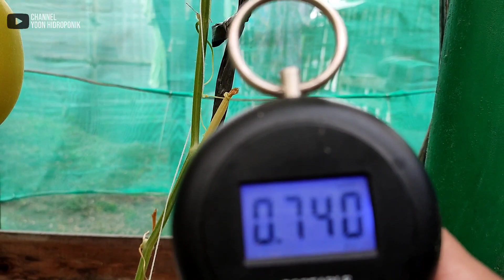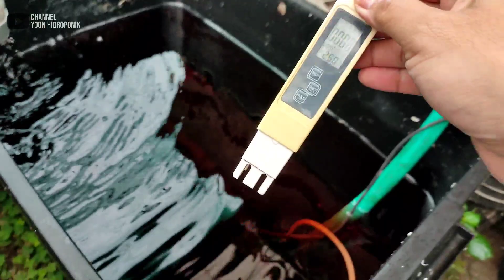Melon Hidroponik Part 5 Masa panen melon golden sistem hidroponik DFT pipa 3 inci